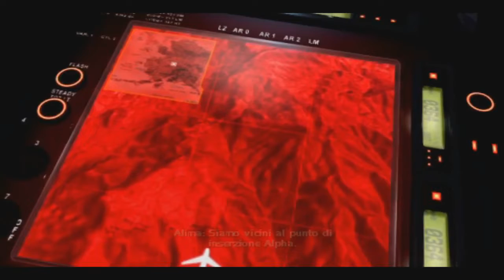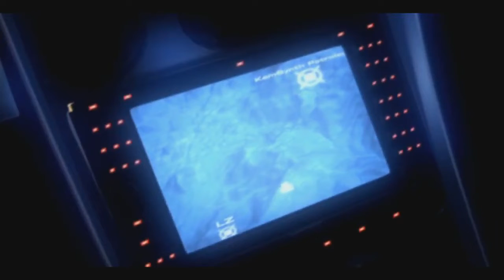Syphon Filter Dark Mirror - Introduzione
Ritorniamo nei panni di Gabriel Logan questa volta capo Agenzia IPCA e deve fermare il progetto Dark Mirror